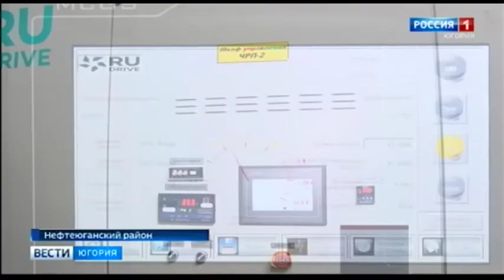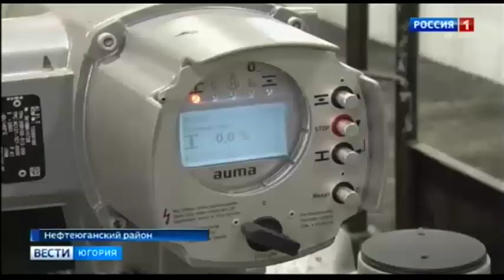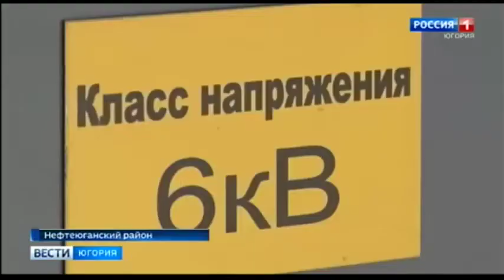«Юганскнефтегаз» делает ставку на энергосбережение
«Юганскнефтегаз» делает ставку на энергоэффективность и передовые энергосберегающие технологии. Каждый новый объект строится с применением энергетического менеджмента. А нефтяники подсчитывают реальную многомиллионную экономию.

Смотрите выпуски "Вести-Югория" на телеканале Россия-1 ежедневно по будням:
вечером - 20.44
И в выходные: